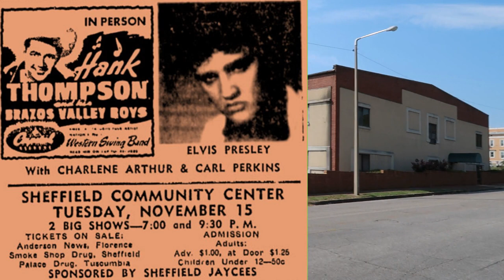Elvis Presley and Heartbreak Hotel & Elvis signs with RCA Records | Elvis Presley 1955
Where did Elvis first hear Heartbreak Hotel? Where did he sign the RCA contract? We visit the relevant sites in Memphis, Nashville and Sheffield.
TIMESTAMP
0:00 Oct - Nov 1955 overview
0:31 Site of Andrew Jackson Hotel
1:47 Site of Ellis Auditorium, Memphis
2:27 Former Sheffield Community Center
3:58 Hotel Peabody, Memphis
5:09 December 1955 overview
5:26 Outro

When Elvis Presley signed for RCA Records in November 1955. Colonel Tom Parker had been trying to find a buyer for Elvis' recording contract since the Spring of 1955, but with Elvis parents Gladys and Vernon's consent in October he went into overdrive. Parker's number one choice for Elvis was always RCA because Colonel Tom Parker was once manager of Eddy Arnold and manager of Hank Snow, both of who were signed to RCA Records. At the very last moment RCA finally agreed to meet Sun owner Sam Phillips demand, and RCA paid $35000 for Elvis recording contract, although RCA didn't guarantee national TV exposure for Elvis, which Elvis parents Gladys and Vernon Presley had stipulated was part of their earlier agreement. However, Colonel Tom Parker managed to come through on that aspect as well, and Elvis first TV appearance would be in January 1956 with Elvis on Dorsey Brothers Stage Show . Back to November 1955 and Elvis was in Nashville at the Country Music Disc Jockey Convention where Elvis was Most Promising Country Music Star and Elvis said he was signing with RCA Records. Elvis signed recording contract with RCA records on November 21 1955 although Elvis had already promised Mae Boren Axton at the Disc Jockey Convetion to record her song 'Heartbreak Hotel' at Elvis first recording session for RCA. Mae Boren Axton had played Elvis Heartbreak Hotel in a room at Andrew Jackson Hotel in Nashville. November 1955 saw Elvis at Ellis Auditorium for a concert with Carl Perkins as one of Elvis support acts. Elvis was in Sheffield Alabama in November and it was first announced Elvis was signing with RCA. Where did Elvis sign his recording contract for RCA? Elvis was at the Peabody Hotel in Memphis to sign the RCA contract following pictures at Sam Phillips Sun Studio - which was Memphis Recording Service at the time. Sam Phillips was not at the Peabody Hotel. Although the announcement of Elvis signing with RCA was made at Sam Phillips radio station WHER in Holiday Inn in Memphis. Elvis first RCA photos were taken on 1 December 1955. Elvis was at RCA Recording Studios in New York but no recording took place - Elvis first RCA recordings, and Elvis first Nashville recordings would be 10 January 1956. Elvis recorded Heartbreak Hotel.

Sources of information have been gathered since I was 12 years old!! Some (but not all) sources include books by Peter Guralnick, Ernst Jorgensen, Pal Granlund, David English, Erik Lorentzen, Alan Hanson, Paul Richardson and Keith Flynn. Websites include elvisinfonet.com, historic-memphis.com, and the fascinating stories and information contributed by so many to the sites, and magazines Elvis The Man and His Music and Essential Elvis. Also the Memphis locations books Elvis - Memphis Style by Mike Freeman and Follow Me To Memphis by Andrew Hearn.

20 October 1955 - Gladys and Vernon Presley sign a telegram from Tom Diskin giving Parker authority as Elvis's sole representative in negotiating the sale of his recording contract. Elvis's personal manager Bob Neal is furious. RCA make offer of $25,000 to sign Elvis.
29 October 1955 - Parker meets with Sam Phillips to negotiate an option on selling Elvis's contract.
Sam demands a non-refundable $5,000 deposit from Parker to get a deal of $35,000 by 15 November,
10 November 1955 - Elvis is in Nashville for the annual Country Music Disc Jockey Convention
In November of 1955 Elvis was in Nashville for the DJ's convention and stayed in the Andrew Jackson Hotel
in his hotel room, that Mae Boren Axton first played him the demo record of Heartbreak Hotel
and Elvis promised to record it at his first RCA session
Elvis confident telling Mae Boren Axton that he would record it at his first RCA session.
That's where Elvis first heard Heartbreak Hotel
Elvis was at Ellis Auditorium on Sunday 13 November 1955.
Also on the bill that night was Carl Perkins On 15 November 1955 was when Parker finally got RCA to agree to Sam Phillips' demands for the fee for the contract, for Elvis's recording contract.
Just that building across the way there was once the Sheffield Community Hall.
it was from the stage here that it was announced that Elvis was signing with RCA Records
And Colonel Tom Parker and Gladys and Vernon then came up here to Peabody to formalize the contract in a room that Colonel Tom Parker had booked.
1 December 1955 - Elvis is in RCA's New York studio for publicity pictures.
Several of the mock-recording shots are used on the back of the first RCA  album Elvis Presley.